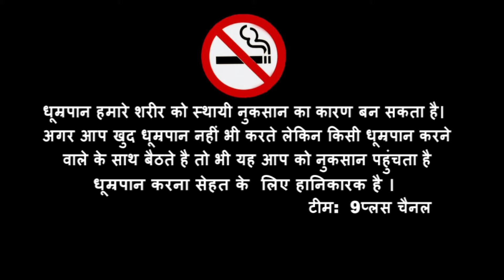Teaser Live Update| Lalit Thakur | 9plus Channel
Live Show